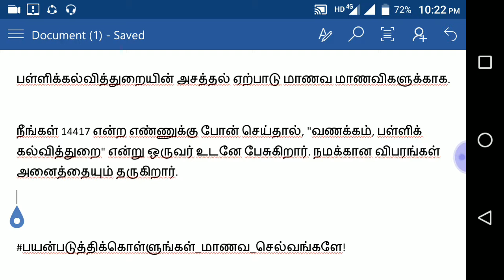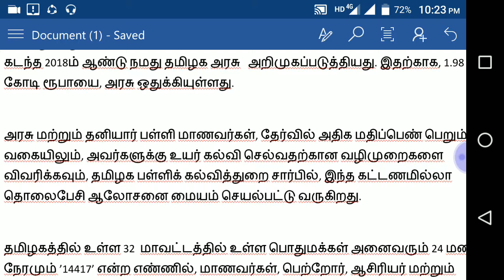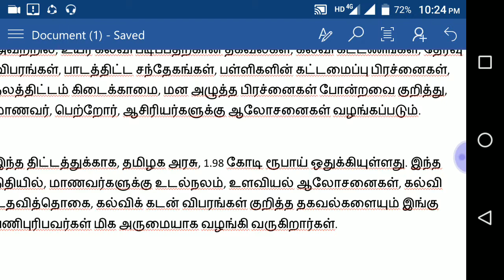உயர் படிப்பு சந்தேகமா கால் பண்ணுங்க, " 14417"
கல்விக்கடன் எப்படி வாங்குவது